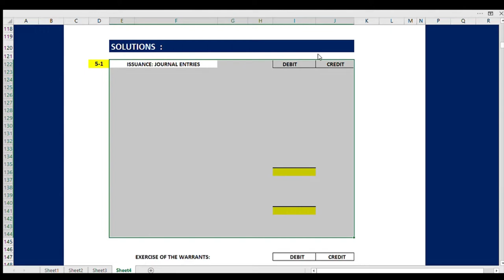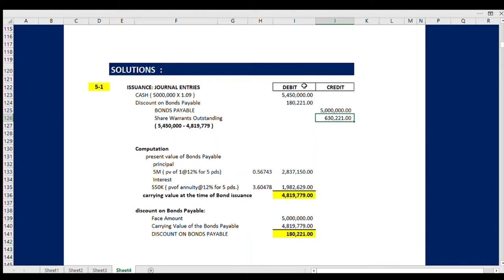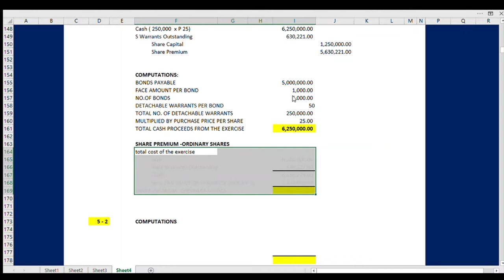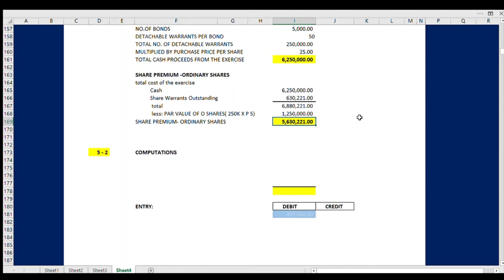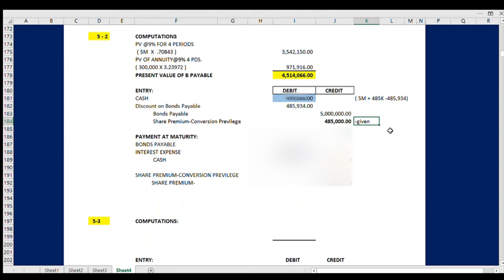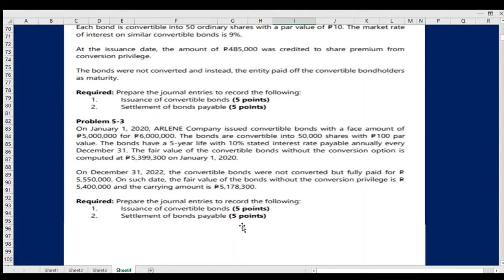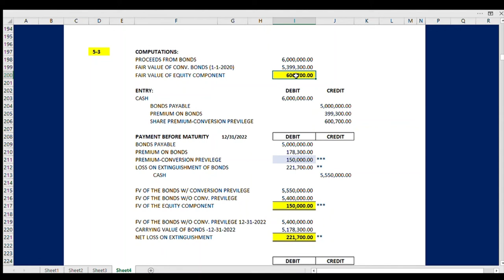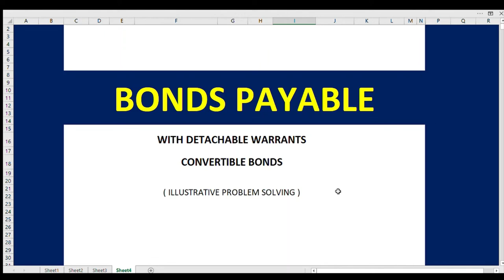Bonds Payable convertibleshare warrants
This video demonstrates the procedures and the accounting for Bonds Payable which are:  a. convertible and  b. with detachable warrants...